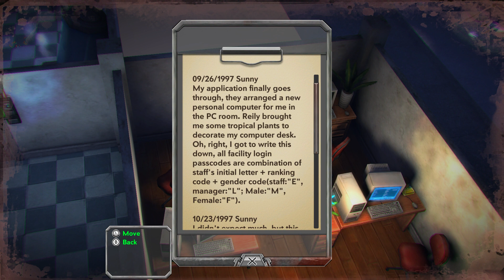Heaven Dust Collection - Part 2 - The Great Hall [Nintendo Switch]